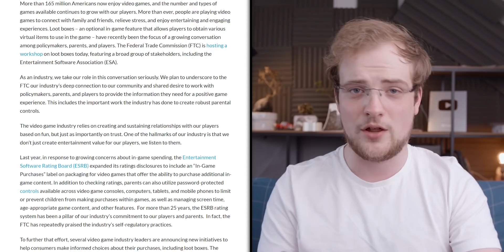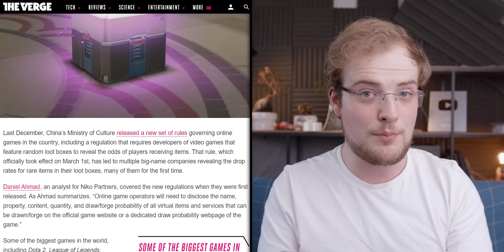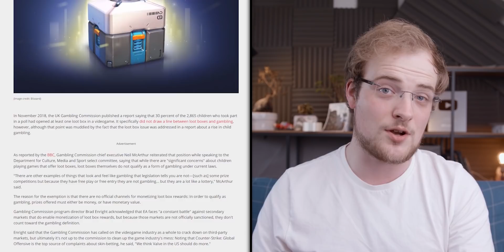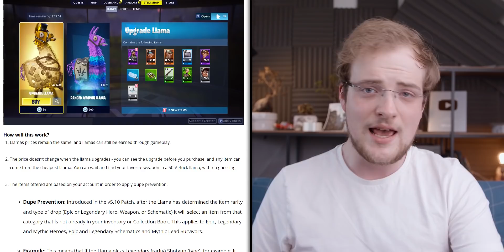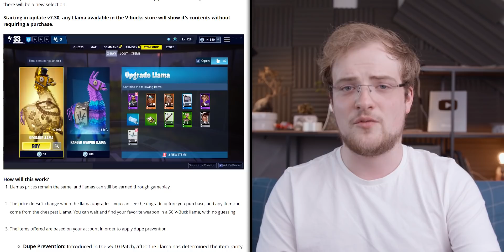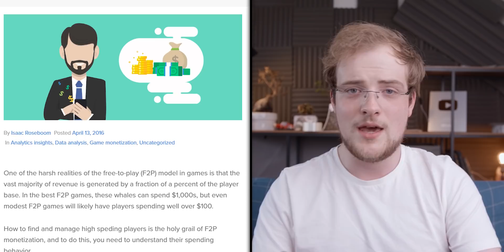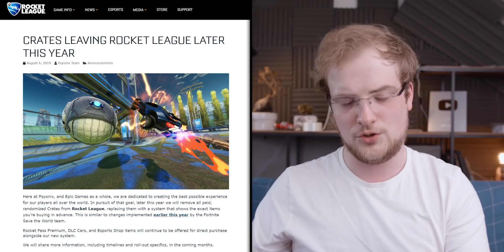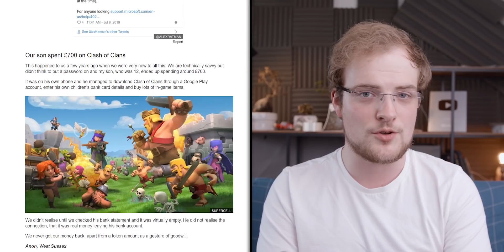WOW! Epic END Gambling Loot Boxes as Gaming's Largest Body PLEDGES To Self Regulate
Epic appear to be eliminating chance from their loot boxes, with them now overhauling the monetisation of Rocket League, a game who's developer they recently acquired. At the same time, the ESA have pledge to self regulate.